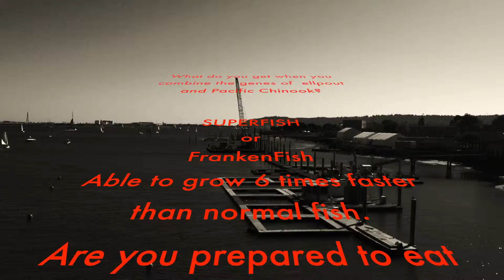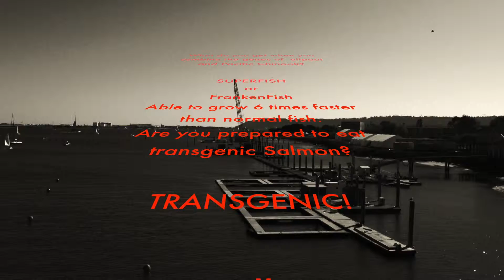Dance Tuna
This video is about Dance Tuna